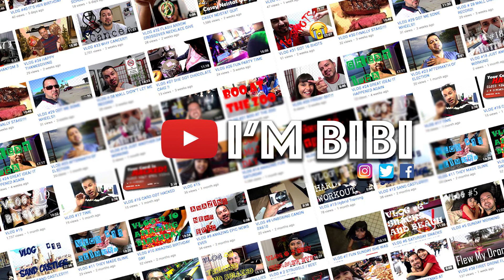ABOUT MY NEW YEAR'S RESOLUTION!!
My new year's resolution from a different perspective